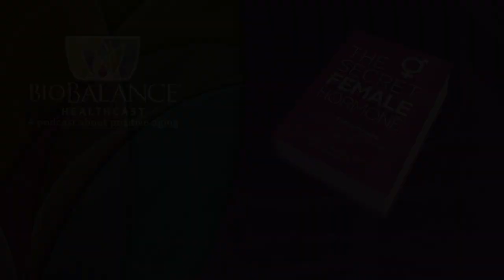Are Suntans and Sun Exposure as Unhealthy as we have been Taught?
The material for this Healthcast comes from a magazine article in the magazine Outside, written by Rowan Jacobsen, January 10,2019.

Did you know that vitamin D is made by your body in response to being out in the sun? the less exposure you have to the sun the less vitamin D you make. You can supplement your body’s natural amount of vitamin D by taking supplements that you can buy at a health food store or from a physician. (we would recommend buying them from your doctor because they generally have better regulatory support and consistency in their manufacturing.

People with low vitamin D levels have significantly higher rates of almost all diseases you could name: cancers, diabetes, obesity, osteoporosis, heart attacks and strokes, depression, autoimmune conditions, mental lack of focus and cognitive impairment……

The American Academy of Dermatology takes a zero-tolerance attitude towards sun exposure. They say on their website that “you need to protect your skin from the sun every day, even when it is cloudy” they encourage us to use sunblock and to get our needed vitamin D from supplements to our diets.

Part of the challenge in discussing Vitamin D and the sun is that we all tend to focus and are encouraged to focus on skin cancers and damage to the skin. But what we are not told because the dermatological associations (at least in America) don’t want us out in the sun. Their primary focus in on skin damage and skin cancer. But other research indicates that the sun can help us avoid or limit the impact on our health in many areas.

The article mentions a recent study in which 25,871 participants received high doses of vitamin D for five years and they could identify no beneficial effect in the areas of cancer, heart disease, or stroke! Also, their blood pressure was down. The author of the article quotes a study tracking the blood pressure of 340,000 people in the united states, adjusting for variables such as age and skin type, the results showed clearly the reason people in sunnier climates have lower blood pressure is as simple as light hitting the skin from the sun!

Did you know that the rates of high blood pressure stroke, and heart disease, as well as overall mortality increase in proportion to your distance from the equator? These illnesses all increase during the darker winter months as well.  This raises the question:  could exposing skin to sunlight lower blood pressure?  The study says that when volunteers were exposed to as little as 30 minutes of sun a day, their blood pressure went down, and their nitric oxide levels went up!

The question that medicine struggles with is how to do comparative analysis. What about skin cancer? Skin cancer kills surprisingly few people: less than 3 per 100,000 people in the US each year die from skin cancer. Yet for every person who dies of skin cancer, more than 100 die from cardiac problems.